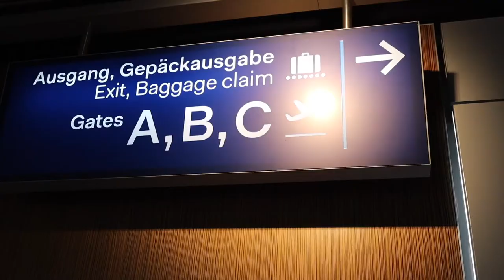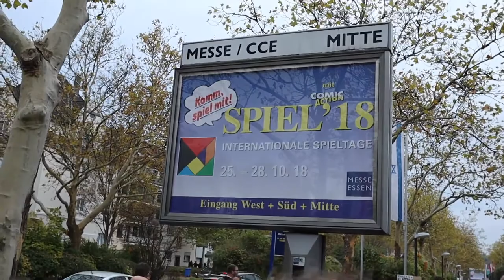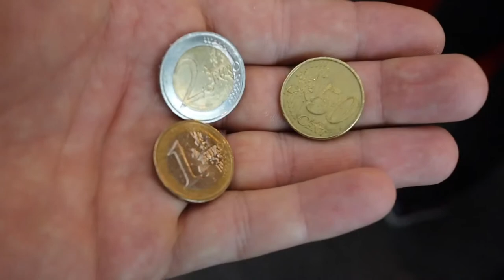Essen Spiel Day 2 - James' Vlog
Day 2 of the trip in 2018!